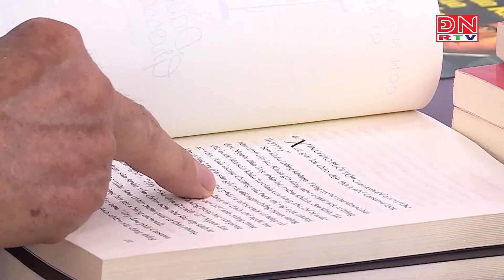Khai mạc ngày sách Việt Nam lần thứ 6